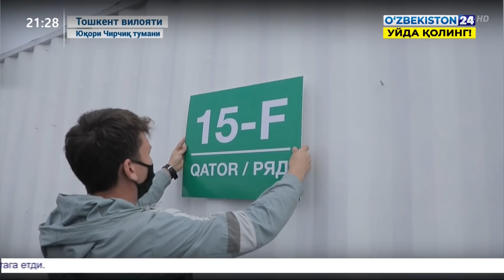Ўртасаройда карантин шифохонаси қурилиши